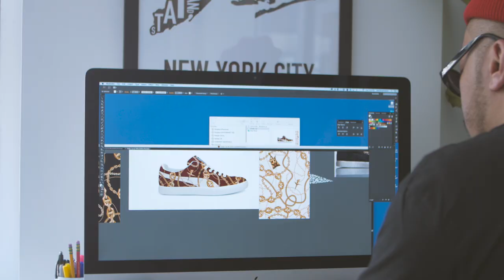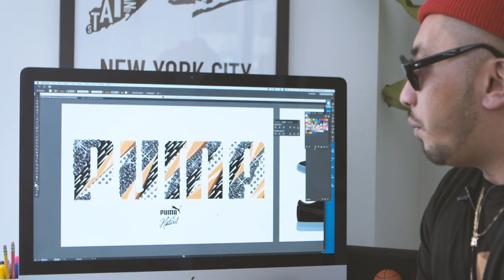Naturel Welcomes Us Into His Studio and Sheds Light on His Upcoming PUMA Collaboration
Having worked with brands such as Rocawear, Ecko and Akademiks during the mid 2000s, artist Naturel is no stranger to expressing his creativity. Known to place a contemporary twist to popular imagery such as album covers, brand logos and much more, Naturel shares his belief in refusing to let others dictate one’s unique perspective when creating work and collaborations. In addition, he speaks further on the process of creating a design for the PUMA Suede, a project introduced to him via his good friends Dee & Ricky. With a goal to constantly push the limits of creativity, the hologram fan possesses a mind filled with honest thoughts and opinions. Check out the video above to get to know Naturel even more.